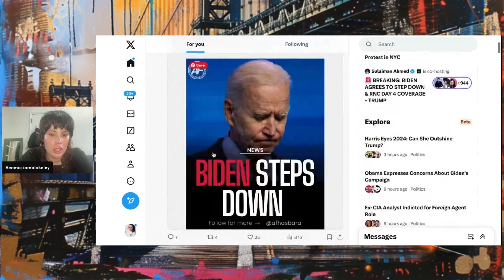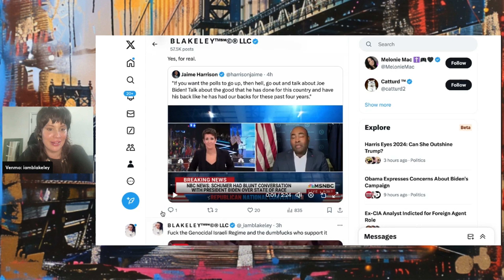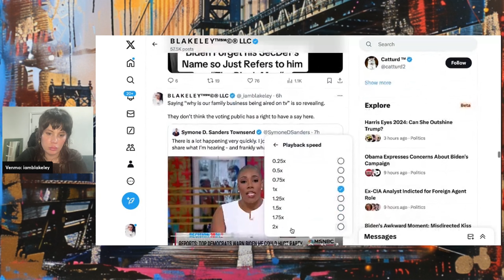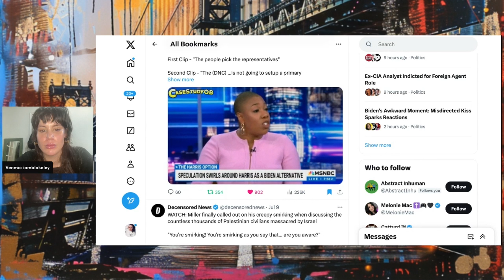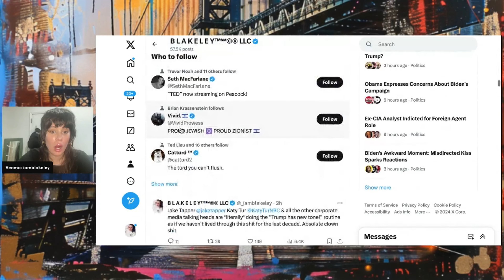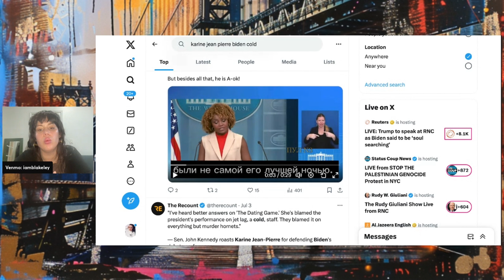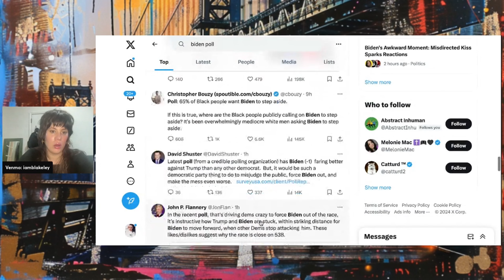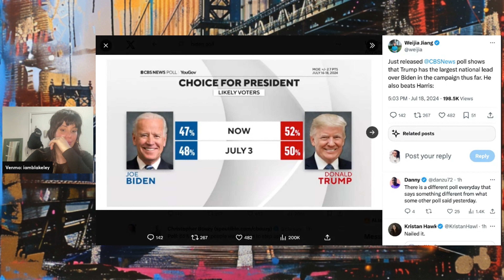Democrats Turning up the Gaslight as Biden Collapses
Biden's campaign is cratering but Democratic operatives, his admin, and the media continue to tell us not to believe our lying eyes.

Your membership helps provide invaluable support that keeps the wheels turning. Your contribution truly makes a difference. ❤️🙏🏻